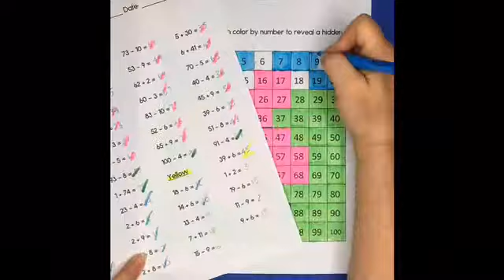Spring Hundreds Charts with Addition and Subtraction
Here's a fun way to get your first and second grade students to practice addition and subtraction within 100!  Students will complete 100 problems to reveal the color by number code for 8 spring puzzles: flower, tulip, butterfly, rainbow, bunny, ladybug, dragonfly and umbrella.  Common Core aligned, and ready to print and go, these puzzles are available